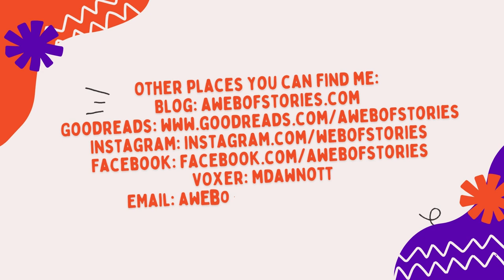Book Review: Bad Kids by Zijin Chen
Bad Kids by Zijin Lee

I was given an electronic ARC of this book by Pushkin Vertigo through Netgalley in return for an honest review.